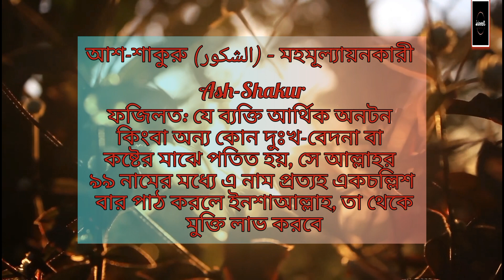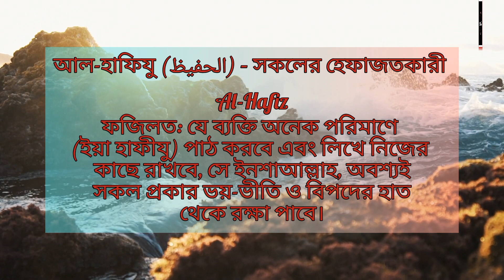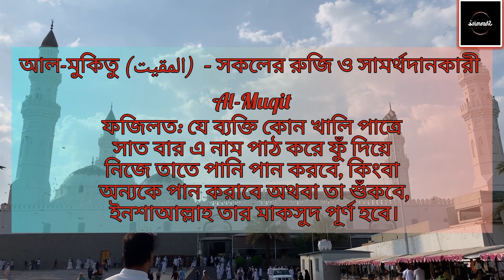The virtues of the 99 names of allah. আল্লাহর ৯৯ টি নামের ফজিলত (PART-8)